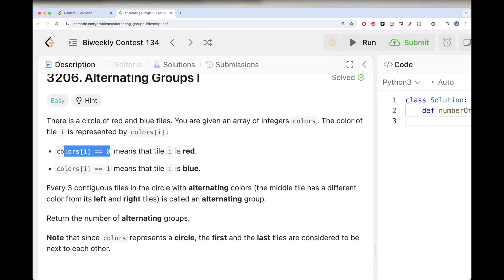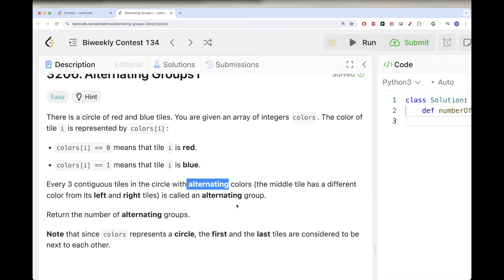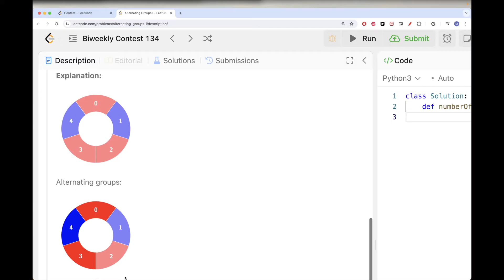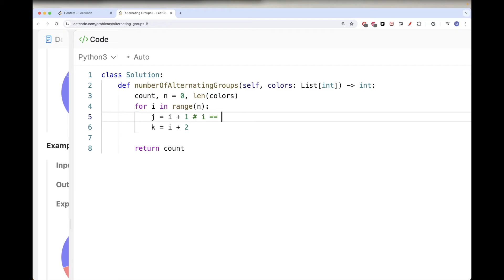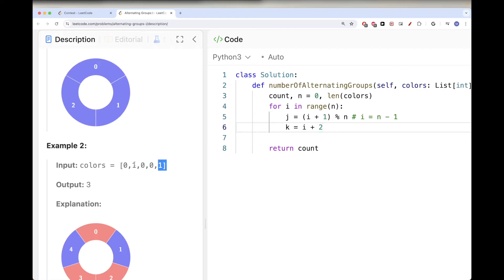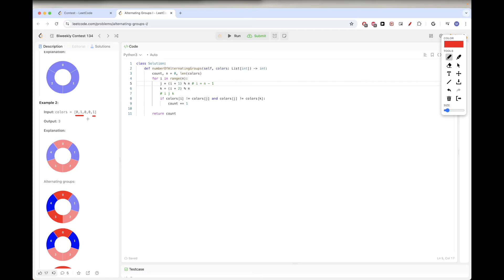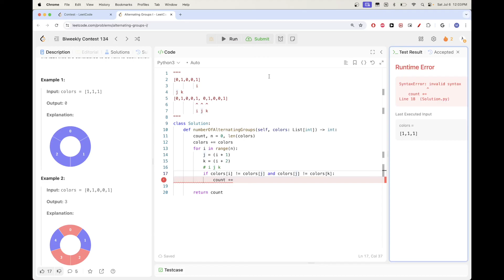Leetcode 3206 Alternating Groups I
🥷 1:1 coding interviews and leetcode problems coaching, Book a session with me on Superpeer

leetcode weekly contest, weekly contest, leetcode, google coding interview, Leetcode 3206, leetcode 3206, Leetcode 3206. Alternating Groups I,